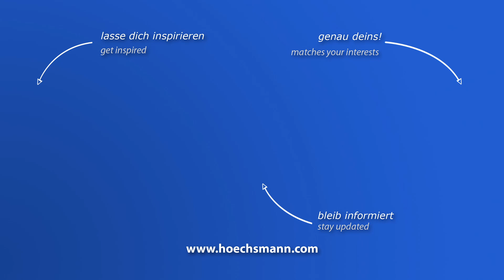WEINIG UNICONTROL 6 (Höchsmann Klipphausen)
WEINIG Winkelanlage für Fensterproduktion UNICONTROL 6